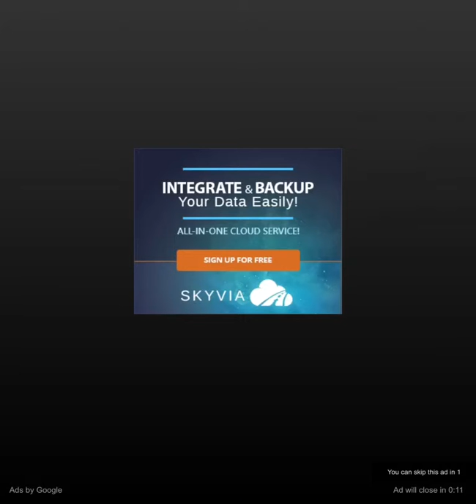Shooting the bubbles